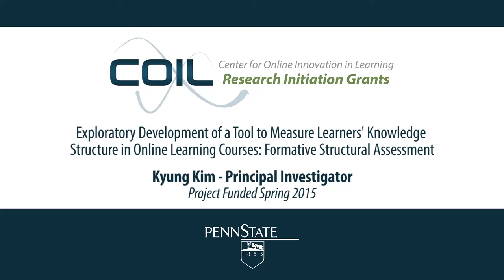Measuring Learners' Knowledge Structure in Online Learning: An overview with Kyung Kim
There are several existing automatic writing evaluation (AWE) software tools for supporting free-text responses in online courses. However, the existing AWE tools are typically used for summative purposes, based on linguistic assessment, and/or implemented in English language. This project will develop a formative structural AWE tool applicable to any language by integrating two standalone offline software tools from different research traditions, and will pilot how it is received by students and instructors, and whether this software positively influences both online students’ learning and instructors’ practice. The fully developed software will be able to immediately convert students’ writings into network graphs, Pathfinder Networks, which are hypothesized to represent the salient “knowledge structure (KS)” related to the course content. Based on our empirical evidence carried out in various kinds of learning environments across several languages, this “integration” approach is a useful and usable way to capture and visually represent the content KS of learners. This project proposes to (1) develop an integrated online version of the offline that automatically provide individualized KS feedback, (2) implement the online as a formative structural assessment tool to empower online learners – namely, through reflection on their KS, and (3) evaluate on a small scale the effectiveness and appropriateness of its automated evaluation and KS feedback for online learners’ academic success to provide a foundation for a larger scale externally funded trial.